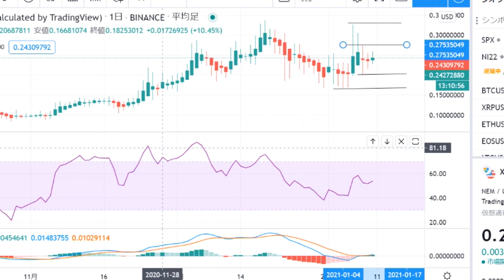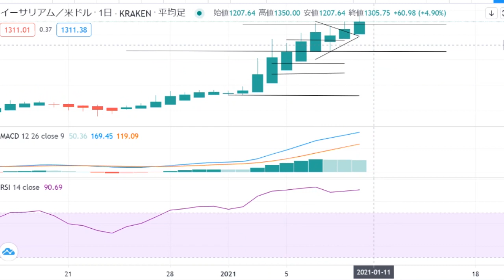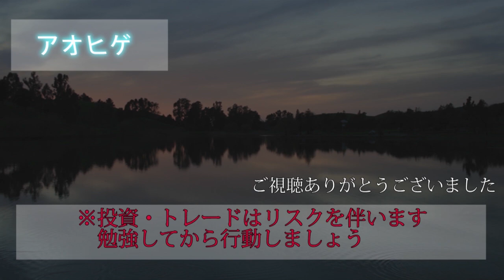XEMトークン付与の魅力を再確認したホルダーがガチホの覚悟＆ETH三角持ち合い上抜け上昇の勢いは生きてる＆IOSTはRSIが限界圏で調整の下落も終了後再び高ファンダでレンジブレイクも視野 チャート分析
３６５日仮想通貨のチャート分析＆仮想通貨ニュースを配信しています。